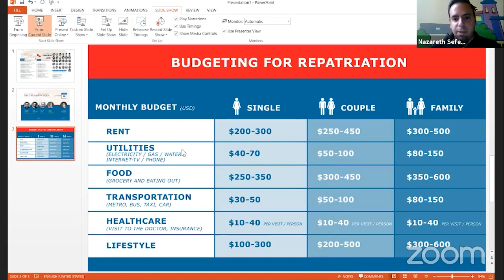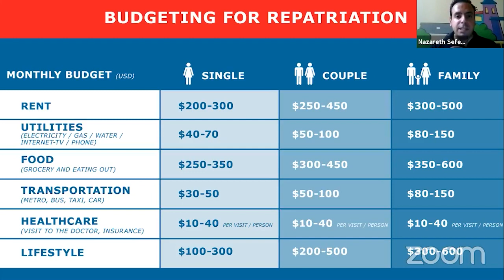Վեբինար․ Բյուջետավորում հայրենադարձության համար [06.06.20]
ImagineArmeniaLebanon ''Budgeting for Repatriation''